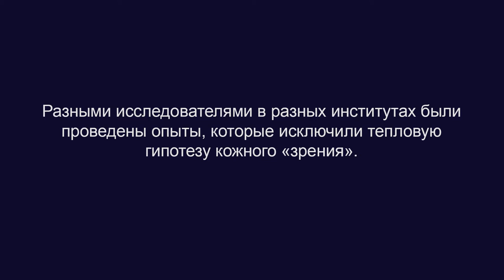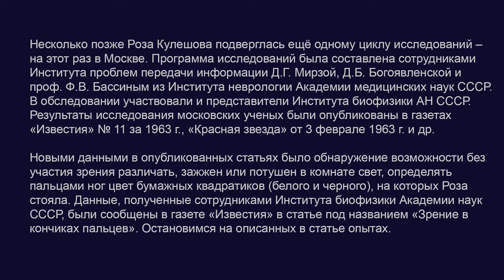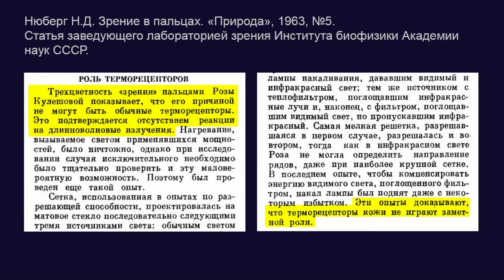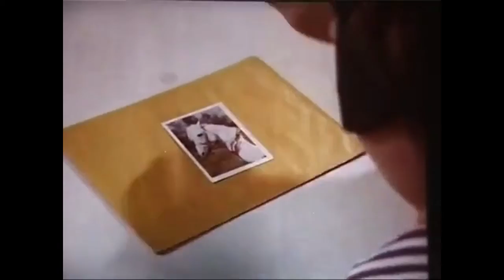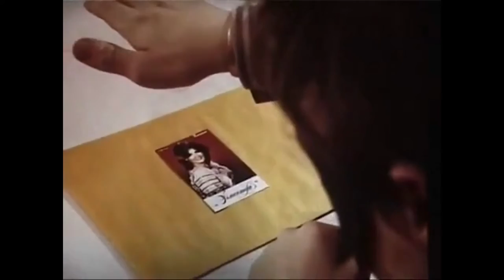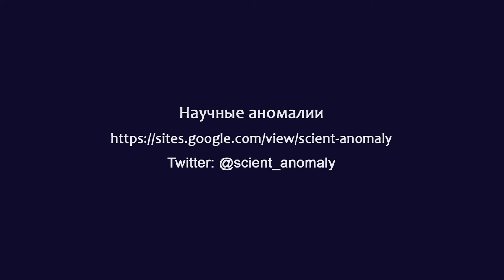Эксперименты, которые исключили тепловую гипотезу кожного «зрения». Выдержки из научных статей 60-х.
BTC bc1qw4jxftk3ff8y4z577yh07m950x686cq8meyru6
ETH 0xcc721D5e3B16A7BAd5b29B320e01d1f88C49b3B4